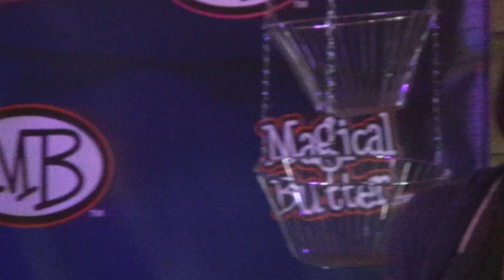MJBA Vendor Fair Day 2 Maria and Pam Making Smoothies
Raw video from 420RADIO recording of the Marijuana Business Association Vendor Fair at MagicalButter.com Studios in Seattle, Washington.